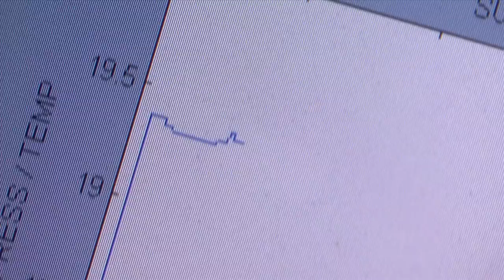The Pressure Suit @ Bucks New University